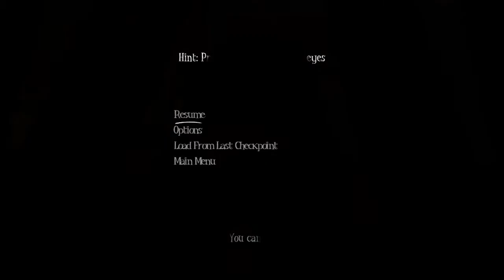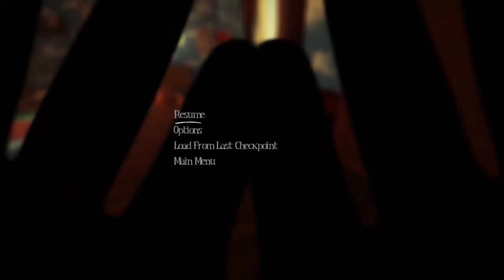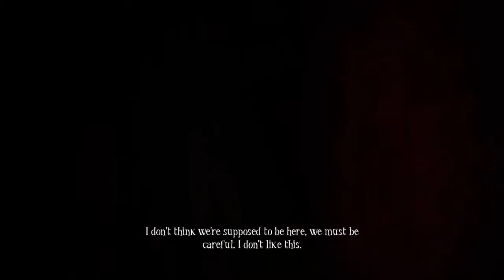Grim Plays Among the Sleep - Ep.1: A Clockwork Orange [W/Commentary]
HAPPY B-DAY 2 ME!!!
I decided to treat myself to Among the Sleep (PS4 ver.) and record some commentary along with it. Please excuse the echo, I'm using the default PS4 mic until I can get a new pair of Astros or something. It's only really noticeable during dialogue, although I think it adds a unique eeriness for a game like this. Please also excuse my use of the word, "achievement", and saying 'X' when I meant to say square. Yes, I still have Xbox on the brain. After switching from the PS2 to the OG Xbox back in '03, this is gonna be a hard habit to break. Hope you enjoy the vid, my little marionettes. Grim Out.